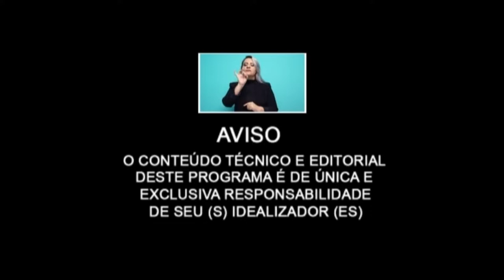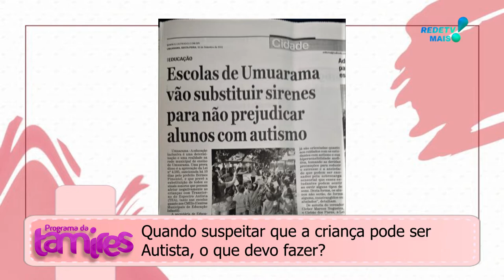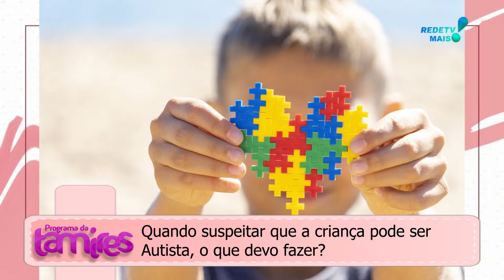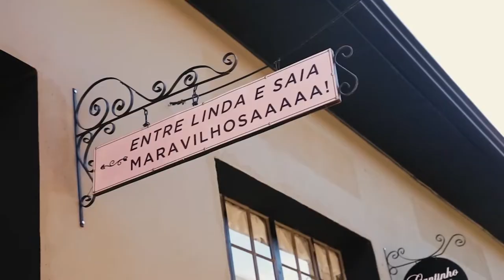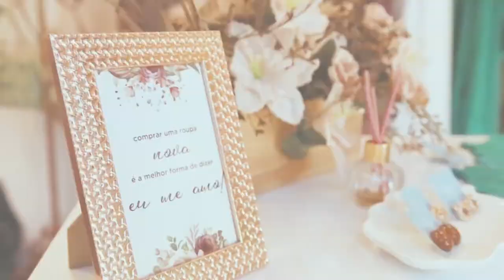AUTISMO Sinais de alerta.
O transtorno do espectro autista (TEA) é um distúrbio do neurodesenvolvimento.